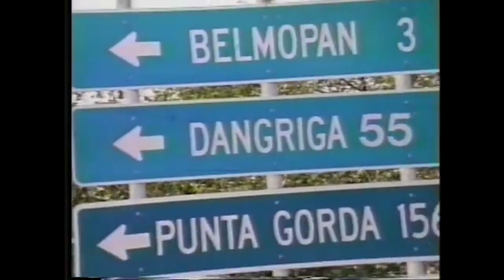The Garifuna Kids are back in Belize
Black History month comes to an end tomorrow in the United States but here in Belize, the work to preserve African culture is a non-stop effort all year round. One group that has been working to keep the Garifuna culture alive through music is the Garifuna Kids. The musical band drew its inspiration from the Belizean punta rock legends of the 1990s and has been pumping out cultural tunes for decades. The musicians are now back in the country to reestablish musical ties and honor the Garifuna culture. Vejea Alvarez tells us more about the band’s resurgence in the 21st century.